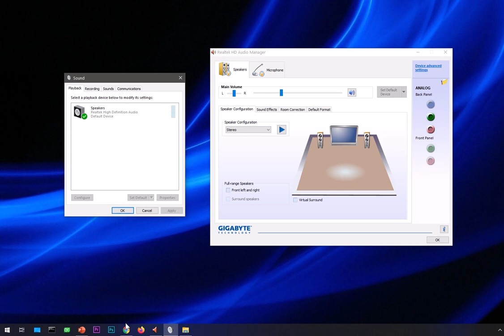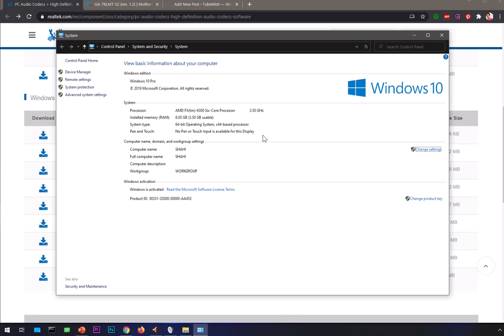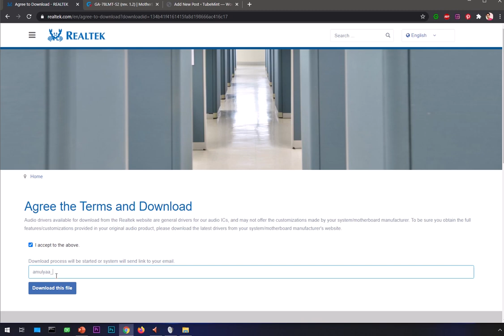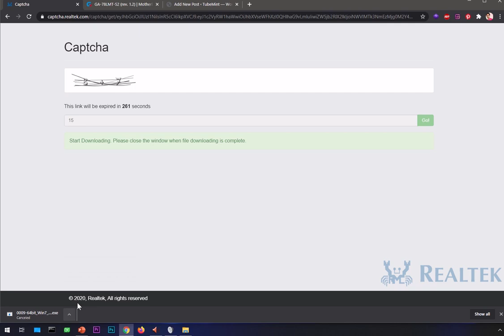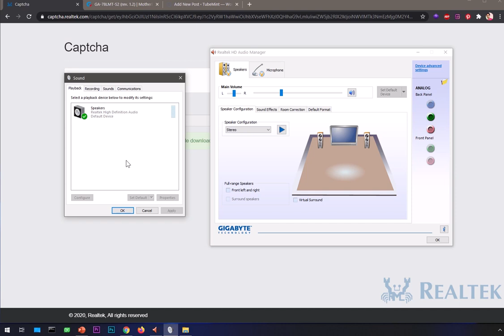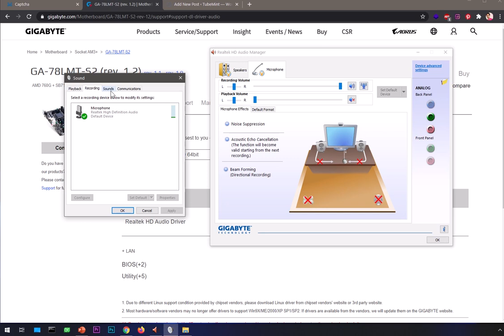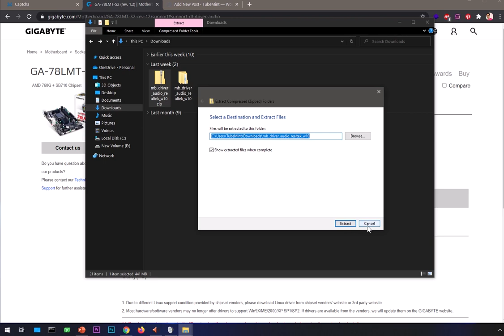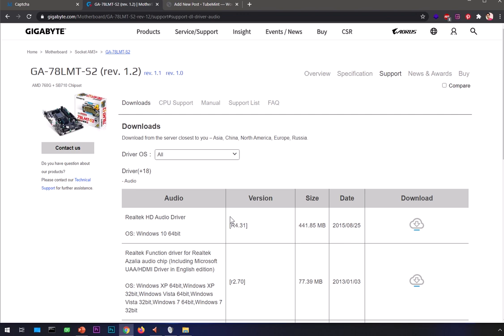How to Download Realtek HD Audio (Driver, Enhancer, Manager, Booster) {Virus Free}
How to Download Realtek HD Audio & Realtek HD Audio Manager on Windows 10/8/7/Vista & XP
Paid: Need help installing? Contact Support

realtek hd audio manager missing,
realtek audio control,
realtek microphone driver,
realtek website,
latest realtek audio driver,
free sound booster for windows 10,
breakaway audio enhancer,
dfx audio enhancer full,
audio enhancer online,
equalizer for windows 10,
dfx audio enhancer crack,
audio enhancer app,
video audio enhancer,

Start Blogging today!